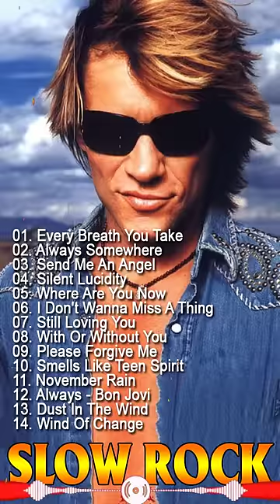Classic Rock Greatest Hits 70's 80's 90's - Bon Jovi, Pink Floyd, Eagles, Queen, Def Leppard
This is C2S Entertainment official Youtube channel, who authorized by WMG, UMG to broadcast its musical works worldwide.

Quivers - "Losing My Religion" (Official Video) R.E.M. Cover.

classic rock
rock classic
rock
rock 70s
rock 80s
rock 90s